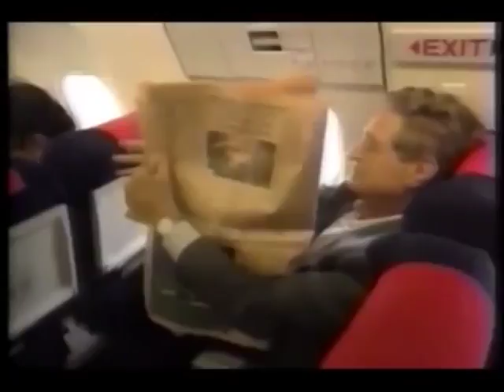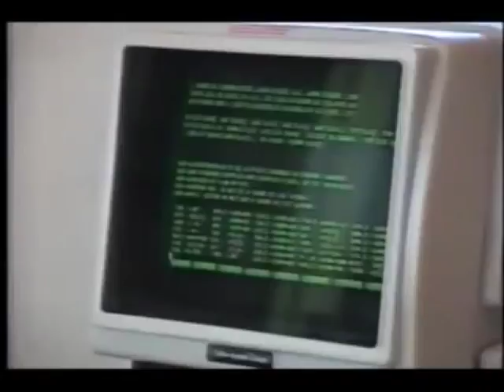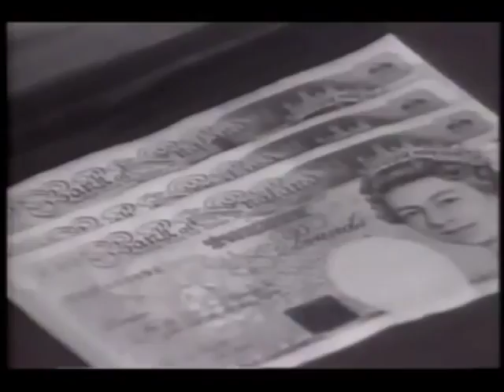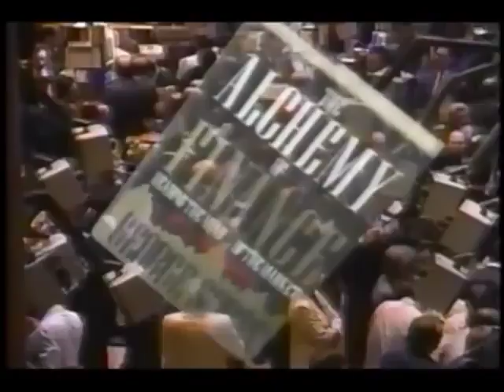Forex Trading: George Soros Trading Interview Vintage